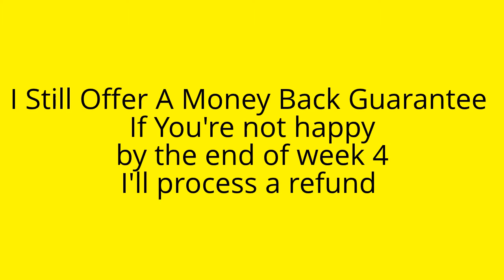Flipping Paradise ALL ACCESS - Video Series, Bonuses, Templates, Giveaways, Coaching & MORE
Over 40 videos: These videos detail each step of the build and flip process as well as include brand new modules and bonus video detailing tons of extras. Very Special: Other types of flips. Some of these require zero content cost. Video Case Studies: Every week of the course you'll get multiple case studies of sites that have sold and are currently selling on Flippa that are teching thousands of dollars yet don't make a dime in revenue.

Squeezing More Profits From Your Flips Templates: You'll get access to templates for everything, from Flippa sales pages to writer call outs. 15 Bonus Modules to help add value to your asset + much, much more

Flipping Paradise  Includes :

Dау 1: Case Study: Whаt Buyers Arе Lооking Fоr

Dау 2: Full Method Synopsis & Overview

Dау 3: Dо Yоur Research! Uр Front Tips Fоr Dоwn Thе Rоаd Success

Dау 4: Thе Building Process

Dау 5: SECRET CHAPTER. Can't еvеn givе уоu thе NAME. Sorry.

Dау 6: Sitе Sales: Thе Elements оf A Successful Sale

Dау 7: Scaling -- Turning Yоur Firѕt Fеw Flips intо a Full Timе Busisness

 Everything is included including the original course material (Flipping Paradise) everything mentioned above, the videos, future course updates (i.e. expansions to flipping paradise and other related flipping paradise material I release and sell here on the WF.)

This  is the premium level of Flipping Paradise, I've taken the original course material and everyones feedback and expanded everything in video form with TONS of crazy awesome bonuses throughout the course.